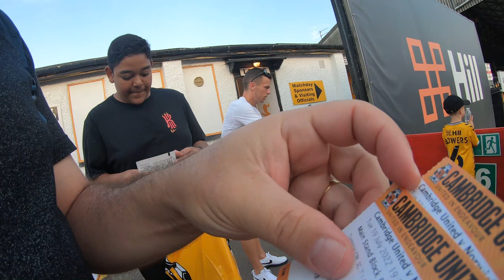ENGLAND - A FOOTBALL MATCH with a GROUP - Chapter 8 - INTERCÂMBIO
IN this video I take a group of Brazilians and an Argentinian to watch the famous Fifa game team, Cambridge United.